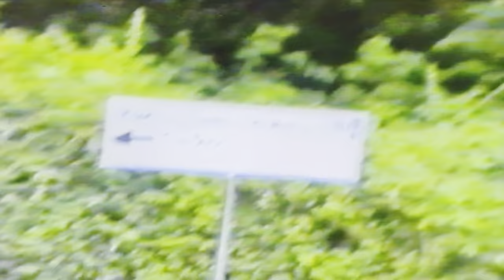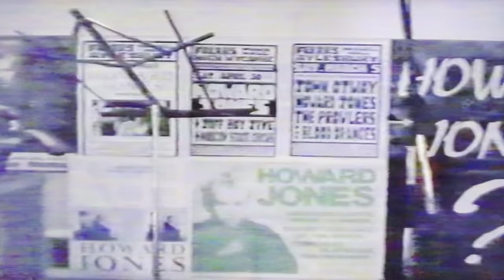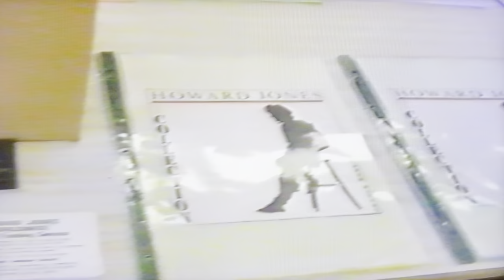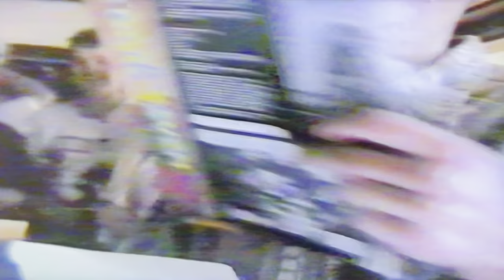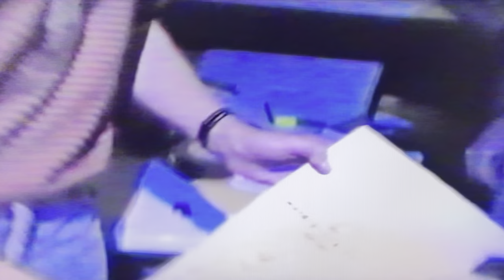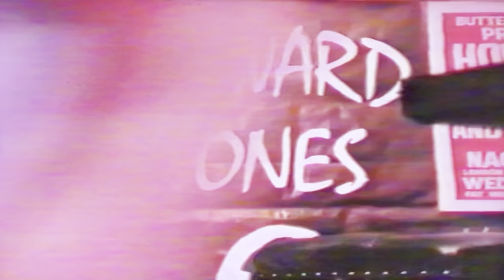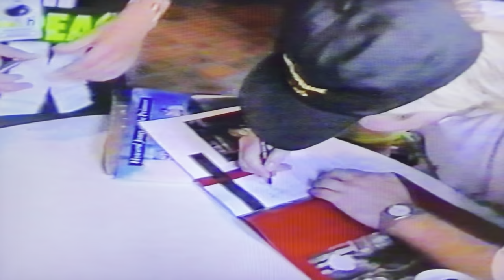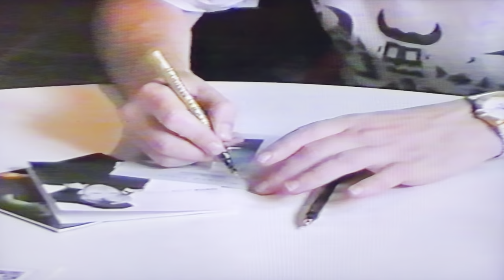Howard Jones Convention 1991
Please excuse the poor quality of this video. It was recorded on a handheld ferguson videostar camcorder onto VHS-C tapes, then copied onto a VHS tape then played on a VHS player and recorded from the tv screen on my iphone, so it has obviously lost some quality along the way - and it wasn't great in the first place - BUT, is better than nothing :)
This footage was sent to the fan club who put together a video tape of other fans footage and sold it through the fan club which are very hard to come by.
If you were there, I hope that this video brings back happy memories for you.